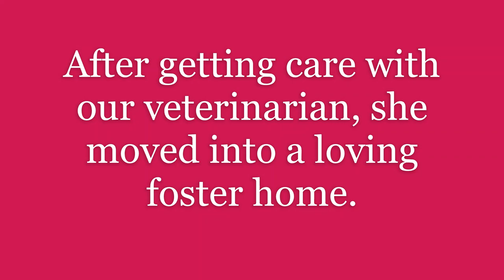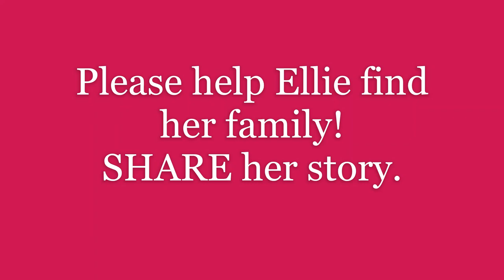Ellie, a *special needs* tween pit bull, needs a FOREVER HOME!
Ellie (aka Elphaba) is a darling 7-month-old grey-and-white spayed female pit bull mix puppy who was rescued from Tijuana where she was found starving in a vacant lot. Ellie had a tough start to life, but she is such a happy pup now! She loves to cuddle and is always thrilled to be with her people. She is great with adults and kids and is attentive, funny, and a quick learner. She has delightfully soft, plush fur and it's really nice to snuggle with her. Ellie loves the company of other dogs of all sizes--she is a true social butterfly. She loves to go on walks and hikes. Ellie knows how to sit and stay on command. She is also crate trained and does great in the car either in a crate or loose.  Ellie has a spinal cord injury that resulted in excess fluid pocketing around her thoracic spine, a condition called syringomyelia (we don't know when or how she was injured since it was before we knew her, but our vet would guess she was crushed somehow as a very young puppy). Her spinal cord injury makes her less aware of her bodily functions than other dogs are. The condition can be managed with acupuncture, but there is no cure, and she needs a home willing to work with her to manage her diet and routine. Ellie does NOT "leak"--but she can't be housetrained in the quite same way as other dogs because of her injury. Ellie is looking for an extra-special person or family who is open to a different type of caring relationship with a companion animal, one grounded in compassion for and acceptance of Ellie's needs. She could be a fully indoor dog for someone who is okay using doggy diapers (we can recommend specific washable brands that work well for her), or she could be a dog who spends a lot of time outdoors during the day (with appropriate shelter and temperature regulation, of course) and comes in the house during the evening and who sleeps overnight in her crate. The spinal cord issue does not have any other effects on Ellie: she is a powerhouse walker/hiker, active, and happy. Some of her favorite activities include playing tug-of-war with other dogs, snuggling, rolling on her back in grass, and eating. She also loves to run through things that feel funny on her feet, like snow and squishy succulents. Ellie is a gem of a puppy and will be an incredible best friend to the compassionate person or family who loves and cares for her as she is. Ellie currently weighs 35 lbs and we expect will mature to at least 60 lbs.